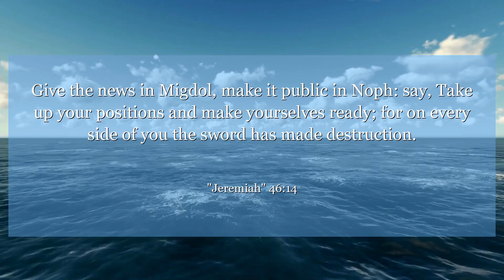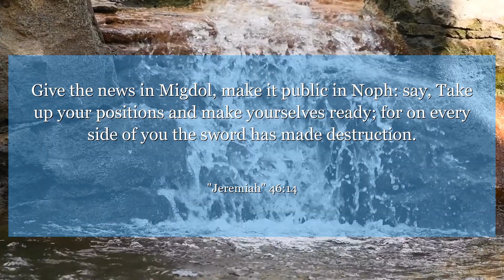Jeremiah 46:14 Give the news in Migdol, make it public in Noph: say, Take up your positions and make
In Jeremiah chapter 46: verse 14, we are reminded of the power of perseverance in the face of adversity. Like the mighty Nile, we can overcome obstacles and rise above challenges. Embrace your inner strength and keep pushing forward, for you are capable of achieving greatness.